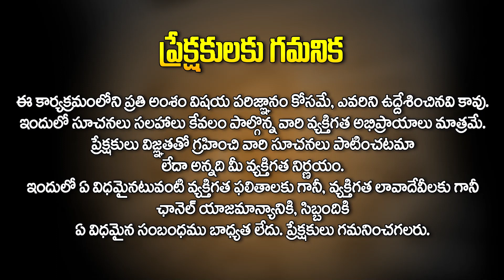సెప్టెంబర్ పక్ష ఫలితాలు: 15 నుండి 30 వరకు - Dhanu Rasi Phalithalu | Koteshwara Sharma | Hit TV